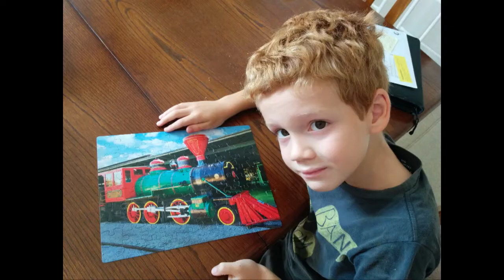Family October 2014